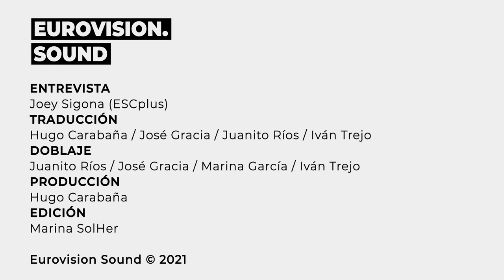Entrevistamos a Blåsemafian y Hazel: "Queremos traspasar los límites del Eurovisión tradicional"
Blåsemafian y Hazel fueron la gran sorpresa de la primera semifinal del Melodi Grand Prix 2021, con su tema 'Let Loose', que cuenta con gran base instrumental, se hicieron con el público y consiguieron su pase a la gran final de la preselección noruega que tendrá lugar el día 20. Nuestro compañero Joey Sigona ha charlado con los chicos de Blåsemafian y con la vocalista Hazel, que le han dado más detalles de como surgió la actuación, y que podemos esperar de ellos el día 20.

Toda la información de Eurovision en